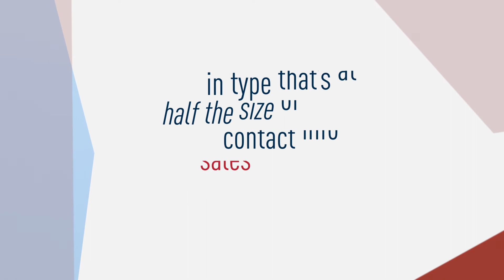What Your Ads Have to Include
A 52-second reminder of what TREC requires in your ads.